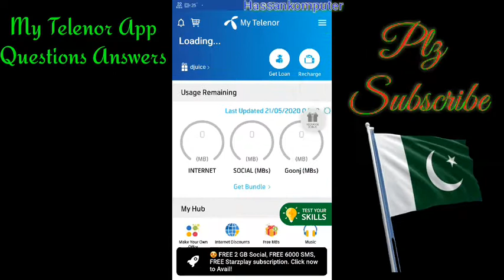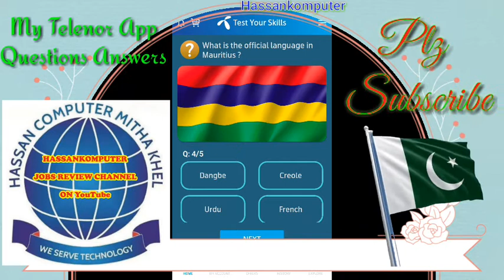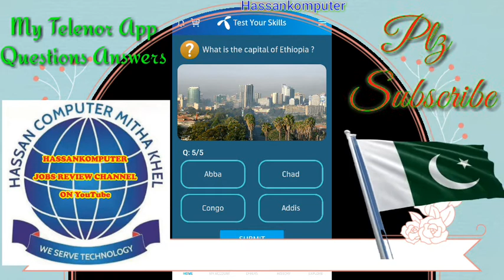Todays questions are once again about African countries and rural areas of Madagaskar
Join Hassankomputer on!

And Get All Latest Updates
Share To All Others
Thanks

Admin: MRNKhanhassankomputer Mitha